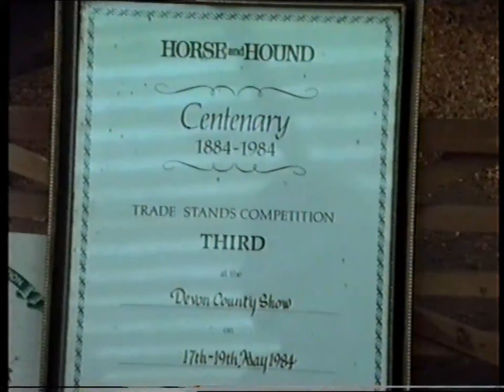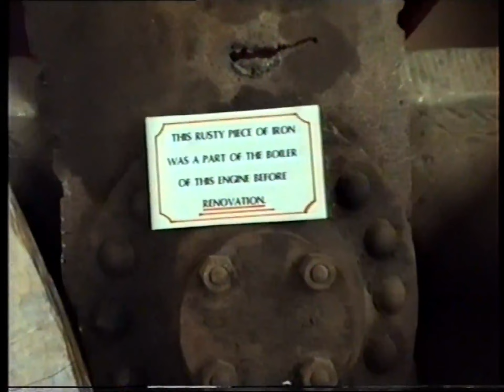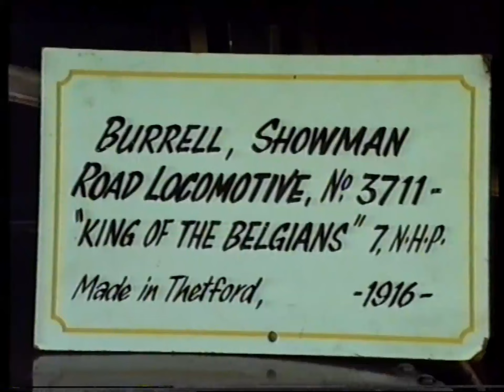Unknown Babbacome Area Museum 1989 Archive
A museum we visited that had showmans engine King of the Belgians and a portable Ransomes, Sims and Jeffreys engine. I have no record of where it was now. After that we see a cargo ship somewhere along the coast.

CTV Productions under the name of cedarcam have set the privacy settings of this channel to public CTV have no control over who views the content of this video. The video may contain images sound and text not suitable for kids. CTV has taken reasonable care to abide by community guidelines as set out by Youtube in the making and uploading of this video. CTV reserve the right to alter or amend the images, sound track and text content of this video at any time. CTV are not responsible for any comments, remarks or images posted and contained within the comments section of the viewing page. CTV have the right to pin, remove or report any comments posted in the comments section or hide the user from the channel. CTV has made every effort to comply with the FTC COPPA regulations 1998. Some of these videos may contain advertisements before during and after them, these have been placed by youtube, CTV does not earn any revenue from advertising. CTV would like to thank all viewers for watching and those responding to this video in the comments